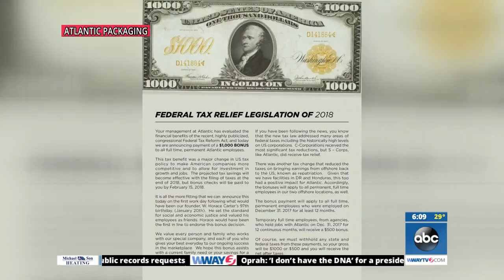Atlantic Packaging CEO encourages other local companies to reinvest in employees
WILMINGTON, NC (WWAY) -- A Wilmington-based company is the latest, and may be the first independently owned company in the state, to give its employees a big bonus this year thanks to the republican-backed tax reform.  WWAY stopped by the Atlantic Packaging headquarters to see just how many people are receiving a check and how they plan to spend it.  "This is a once in a generation kind of tax reform," Atlantic Packaging President, Wes Carter said.  Due to the recent federal tax changes, 1,000 Atlantic Packaging employees are receiving bonuses.  "We've had people dancing, we've had people crying, we've had a lot of hugging, and our offices have been really a buzz for the past 2 or 3 days." Atlantic Packaging CEO, Rusty Carter said.  The privately-owned company distributes packaging materials and operates manufacturing facilities for paper converting and other products. It has 16 sites, 14 across the US and one each in Honduras and the Dominican Republic.  Now, nearly all of their employees are getting an extra $1,000.  "I was first just so excited and just really thought about like how far this is going to reverberate through the whole company and how excited everyone was going to be so it was great." Atlantic Packaging Marketing & Communications employee, Megan Criss said.  Criss plans to take her kids on vacation. As for others they plan to use their money in different ways.  "One lady said she was going to use it to complete her US citizenship," Wes said. "Another lady said she was going to use it to pay off her daughter's tuition. Several other people told me it was going to really help them with some debt that they were working to pay down, and others talked about using it as an investment for the future for their families. So, you know, the $1,000 was an exciting amount because it is meaningful to all people."  Many add it is perfect timing, as they are paying off bills from the holidays.  Atlantic Packaging CEO Rusty Carter said it is a $1 million dollar investment, but the best kind of investment his company could make.  "I encourage other people to give it strong consideration. I think the tax savings are real, our people are the core of who we are and how we perform and we just find it altogether appropriate that a significant amount of this tax savings go to our employees." Rusty said.  To get the bonus, employees must have worked at Atlantic Packaging for a full year.  For those who made the cut the $1,000 will hit their bank accounts by February 15, 2018.